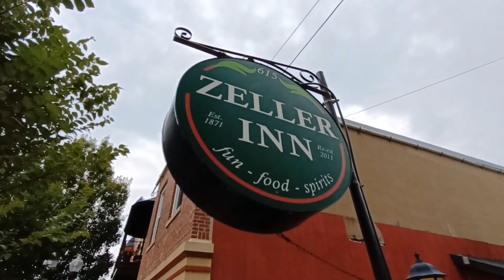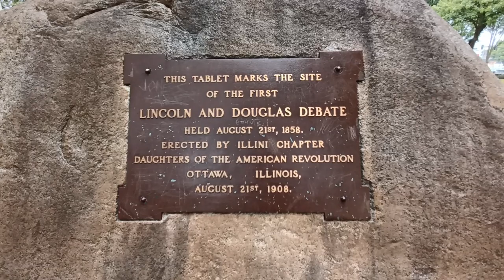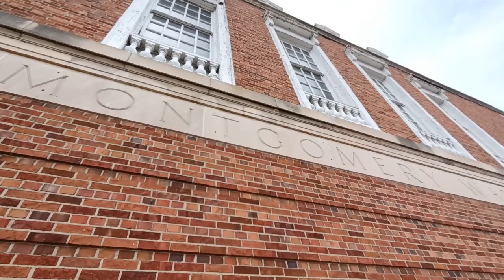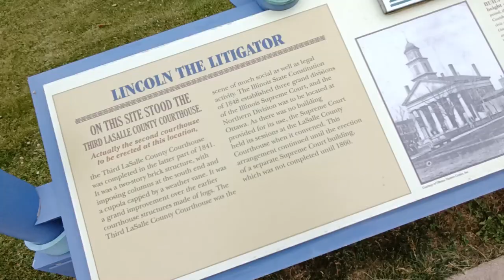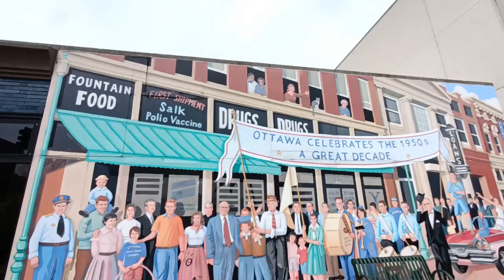Downtown Ottawa, IL